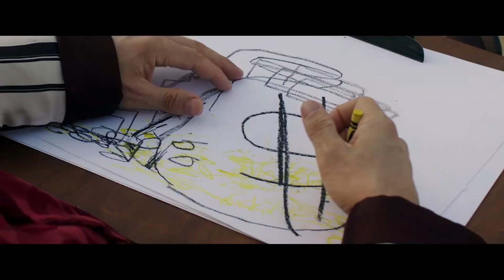CAPONE (2020) | Trailer VO del film con Tom Hardy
Diretto da Josh Trank
Cast: Tom Hardy, Linda Cardellini, Matt Dillon
Data d'uscita: prossimamente

Il 47enne Al Capone, dopo 10 anni di prigione, inizia a soffrire di demenza e viene perseguitato dal suo passato violento